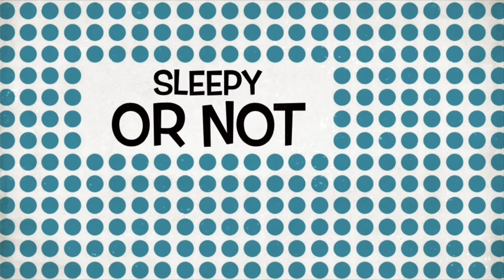Meet Lacey Gammon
She likes tiny parties where you play tiny games with tiny drinks, tiny appetizers and tiny beer pong

Only 2 more Turtles left! The Trips tournament on 3-12-22 has no more spots left but there are a couple teams needing players, feel free to reach out on facebook if you are interested in playing.
Go Turtles!